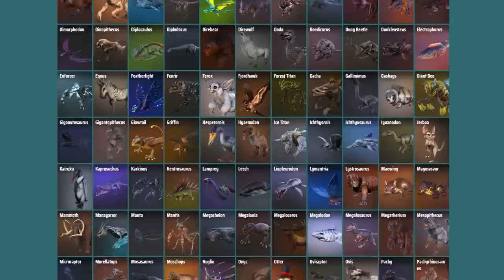I have 100 days to tame EVERYTHING in Ark... Here's what happened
100 Days Ark Survival Evolved. This is not a hardcore 100 days but it is on official servers making it extremely challenging with 1x rates. In prep for Ark Survival Ascended I took on the task of taming every dinosaur (creature) in the game, something most players never accomplish. 100 days videos became super popular with the likes of Luke the notable. And of course shout outs to all the Ark 100 day and regular Ark people like RaasClark, Syntac, Zany Zebra, iSyzen, Crowmeda, Granty, NaturalCauzes, and so many more great content creators.